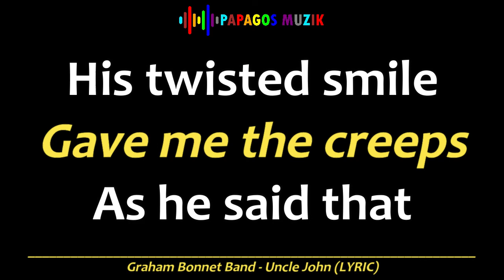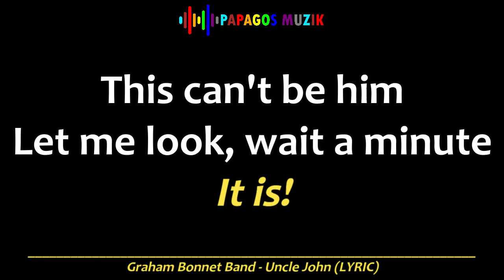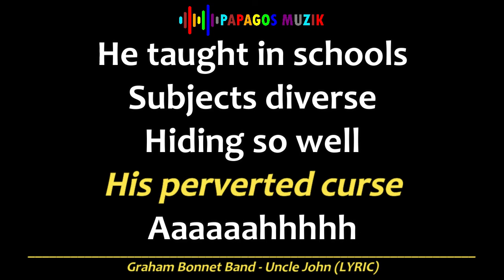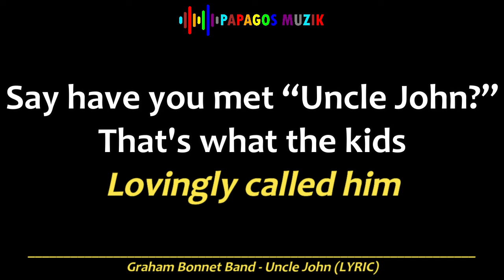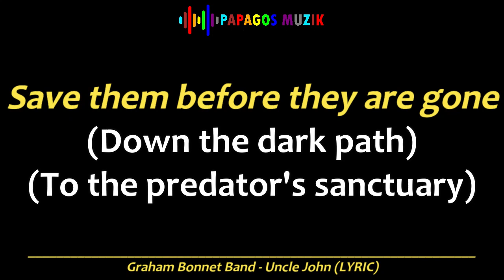GRAHAM BONNET BAND - UNCLE JOHN - LYRIC - PAPAGOS MUZIK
@Frontiers Records
@Graham Bonnet Band
Graham Bonnet
Beth Ami Heavenstone
Conrado Pesinato
Music  Publisher: Star Carr Music (BMI)
Music  Publisher: Heaven$tone (ASCAP)
Music  Publisher: Pesinato Music